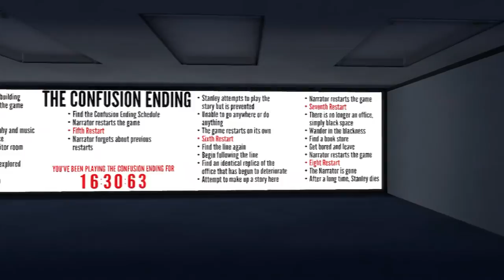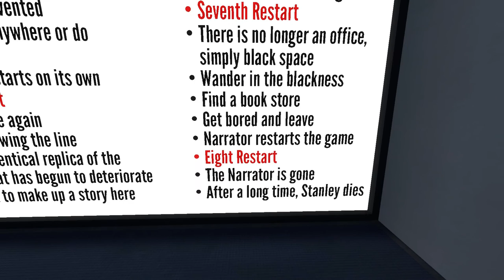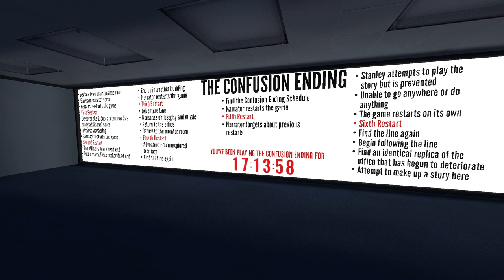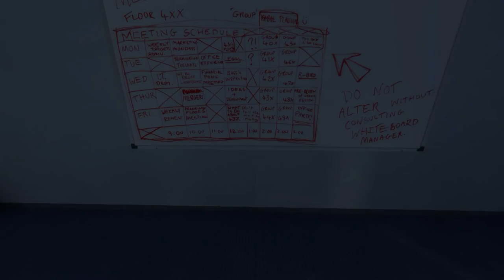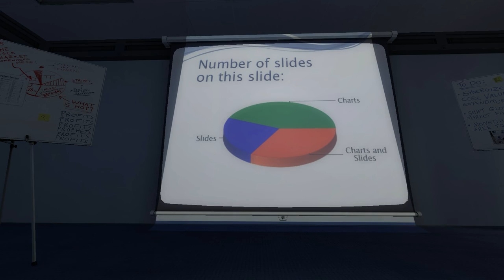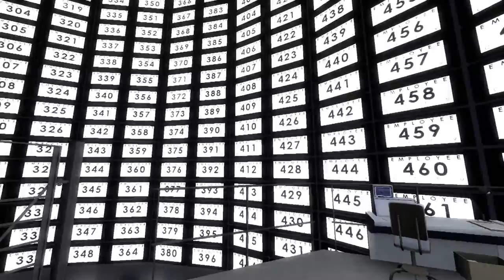Look At That Fern :: The Stanley Parable | Episode 2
Tag along on a thrilling adventure with me, Stanely, and some dumb narrator man!